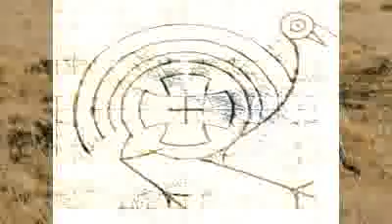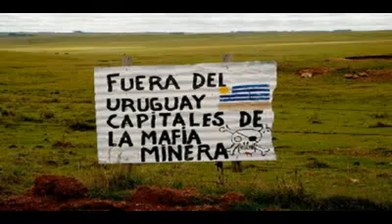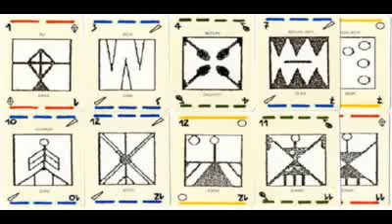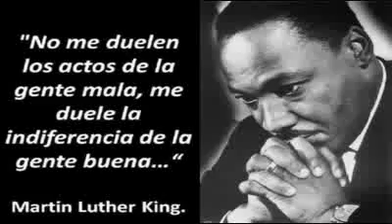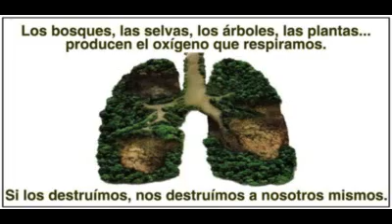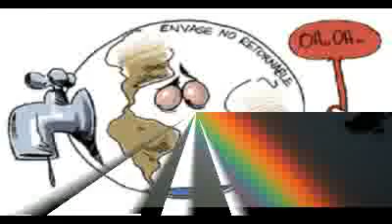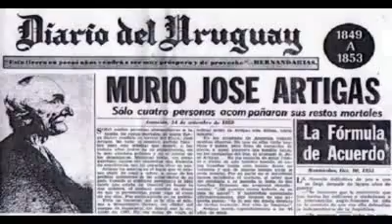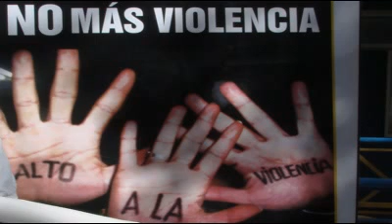6 Música que trasciende la Comunicación Marquemos un Norte Radio 1 7 13